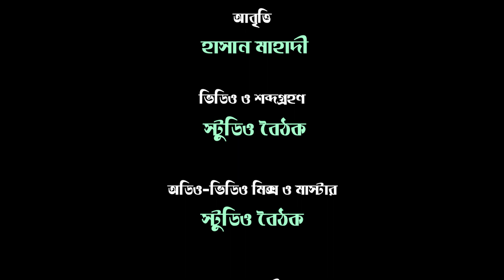অমর একুশের কবিতা । একুশ ফিরে আসে । মালেক মুস্তাকিম । হাসান মাহাদী । বৈঠক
অমর একুশ আমাদের গর্ব, আমাদের অহঙ্কার। একুশ আমাদের চেতনার মূল শক্তি। বিনম্র শ্রদ্ধা সকল ভাষা শহীদ ও ভাষা সংগ্রামীর প্রতি। অমর একুশের উপর রচিত রাম চন্দ্র দাসের কবিতা ‘একুশ ফিরে আসে’। হাসান মাহাদী’র কণ্ঠে এই আবৃত্তি আপনাদের সকলের ভালো লাগবে আশা করি।

কবিতা-  একুশ ফিরে আসে
কবি- মালেক মুস্তাকিম
আবৃত্তি-  হাসান মাহাদী
প্রযোজনা- বৈঠক